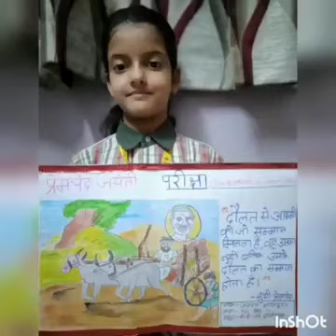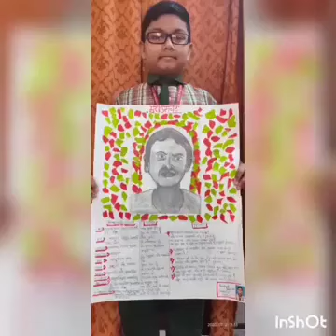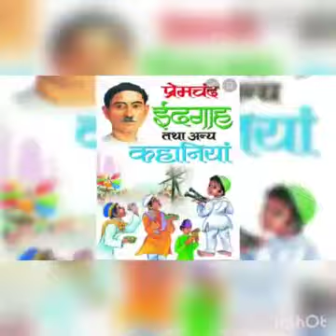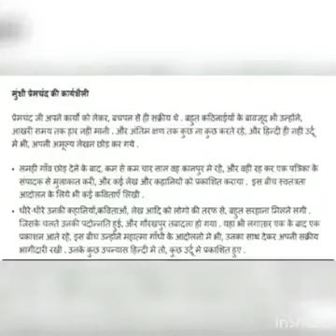Students Celebrate Munshi Premchand Jayanti 2020 | Hindi Literature | BDM International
B.D.M.International pays a heartfelt tribute to the "Upanyash Samrat" Munshi Premchand on his birth anniversary.